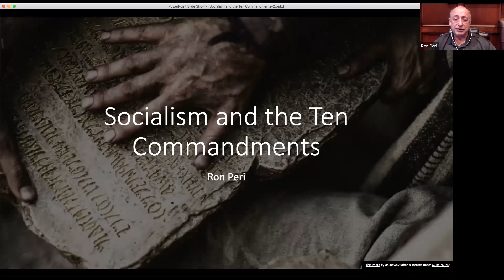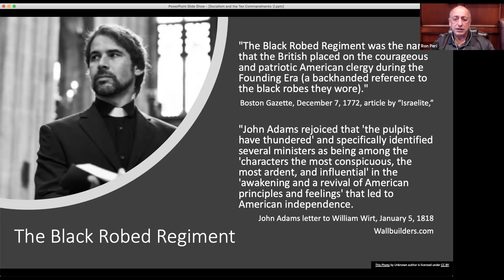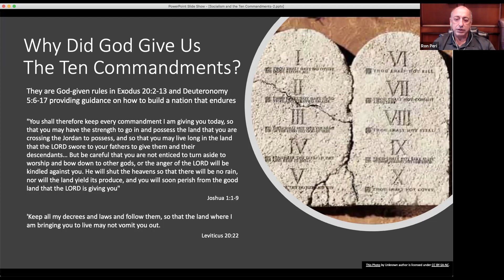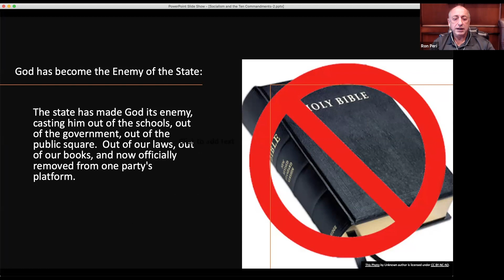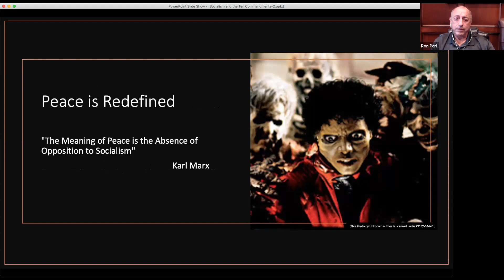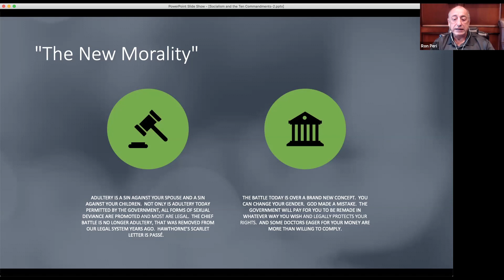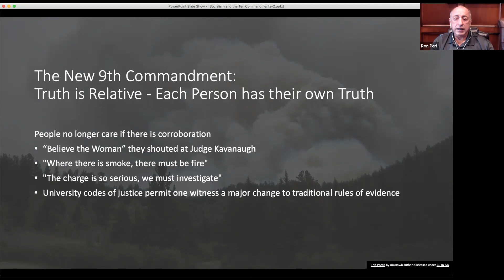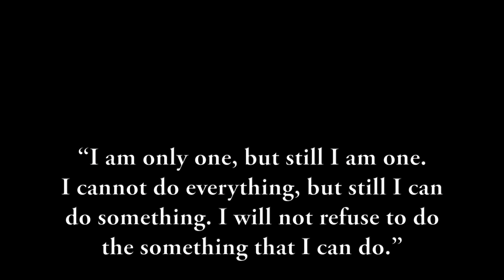12 - Ron Peri - Socialism and the Ten Commandments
God gave 10 commandments for mankind to thrive.  They define our relationship to Him and to one another.  When people and nations obey they experience stability and goodwill.  When they don’t, chaos reigns.  Socialists have a new interpretation for each commandment.  We now see how that works in our society.